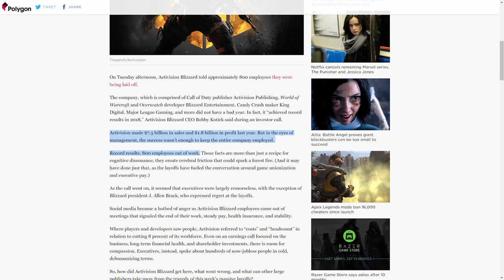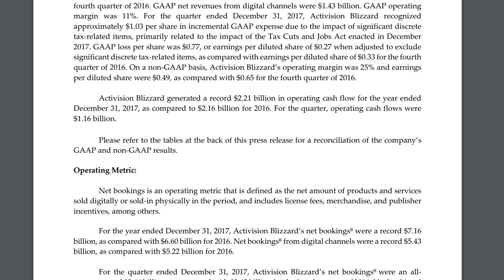Activision Blizzard's Nearly 800 Employee Cutback is Fascinating